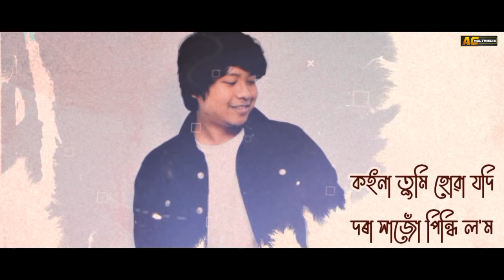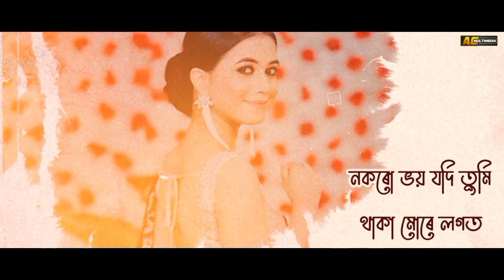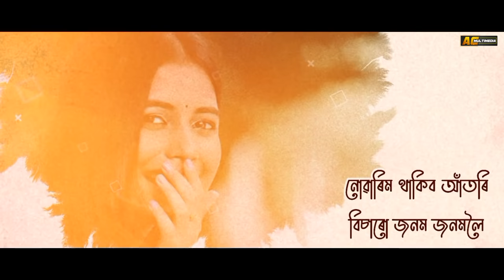Nijor Tumak Kori Lom || Pol Pathori || Dipanwita Deka || Pranoy Dutta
AC MULTIMEDIA Label Released "Nijor Tumak Kori Lom"  By Pol Pathori

🎵Audio Credits ::

◾Singer - Pol Pathori, Dipanwita Deka
◾ Lyrics/Tune - Pol Pathori
◾ Music/Mixed Mastered - Pranoy Dutta

Special Thanks - Bitupan Pathori, Mridul Gogoi, Dipankar Lahon, Indrajit Deori, Debajit Das, Pranab, Nx Manu, Nayana Handique & Naba Neel

◾ACMultimedia
◾Saavn
◾JioMusic
◾Gaana
◾Hungama
◾Wynk
◾Google Play
◾YouTubeMusic
◾Amazon Music
◾Pandora
◾Spicytuneapp
◾Tidal
◾Napster(beta)
◾iHeartRadio(beta)
◾Anghami(beta)
◾KKBox(beta)
◾MediaNet

🔴◾◾◾ Thanks ◾◾◾🔴